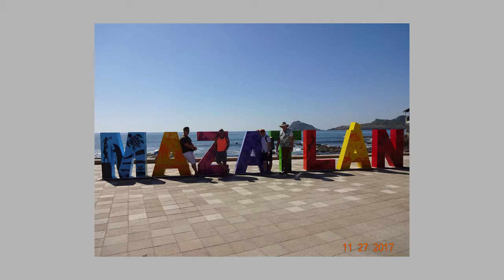2017Cruise2Mexico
Learning Adobe Lightroom CC - the making of high quality slide shows isn't so easy